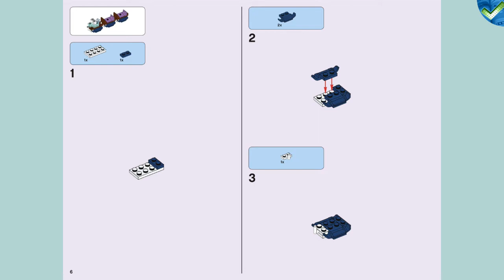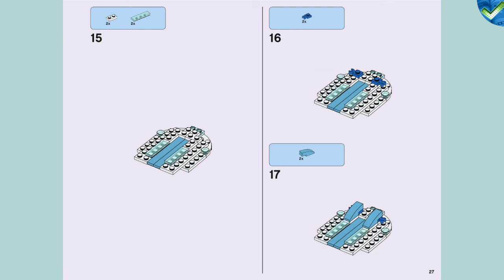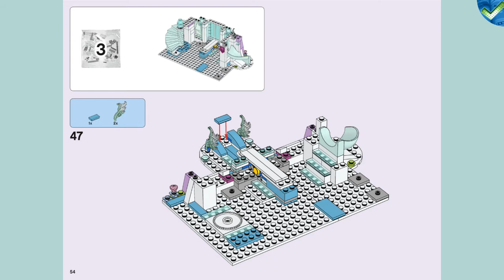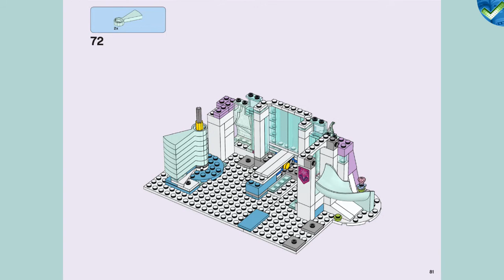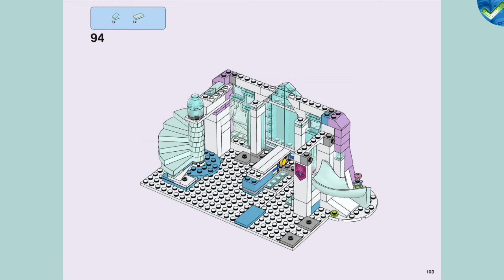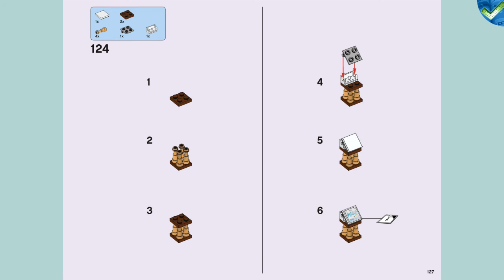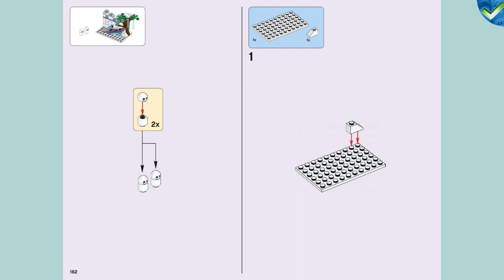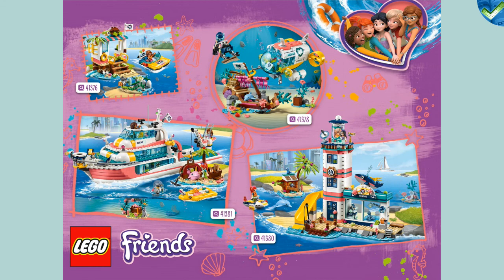43172 Elsa´s Magical Ice Palace LEGO® Disney Manual at the Brickmanuals Instruction Archive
LEGO®-Setdescription:
Help your young Disney Frozen fan replay scenes from Disney’s Frozen and Frozen Fever with a grand Ice Palace. This cool toy LEGO® l Disney playset for kids features a 2-story palace with special sliding bridge, revolving staircase and kitchen with table and chairs, an outdoor playground with snow fort, tree and working seesaw, plus a 3-carriage sleigh. Children can have hours of fun and imaginative play with this holiday gift set that comes with Elsa and Anna mini-dolls, plus Olaf, Marshmallow and 4 Snowgie minifigures. Includes LEGO® l Disney Frozen Elsa and Anna mini-doll figures, plus Olaf, Marshmallow and 4 Snowgie minifigures.   This beautiful playset includes a palace with sliding bridge and revolving staircase, translucent balcony, kitchen with table and chairs, and a music room with music stand and sheet music, plus an outdoor playground with snow fort and seesaw.   This cool toy for kids also includes a 3-carriage sleigh for snowy role-play fun.   Accessory elements include a teapot, glasses, cake, carrot, chocolate, sheet music, mirror and a rug.   Have fun building this enormous Ice Palace with special functions to add to the imagination and magic.   Play out scenes from Disney’s Frozen and Frozen Fever.   Create new adventures with some of your favorite Frozen characters with this fun holiday gift.   Elsa´s Magical Ice Palace measures over 12” (31cm) high, 11” (30cm) wide and 7” (19cm) deep.   Playground with snow fort measures over 2” (6cm) high, 7” (20cm) wide and 1” (4cm) deep.   Sleigh with carriages measures over 4” (12cm) long and 1” (3cm) wide.